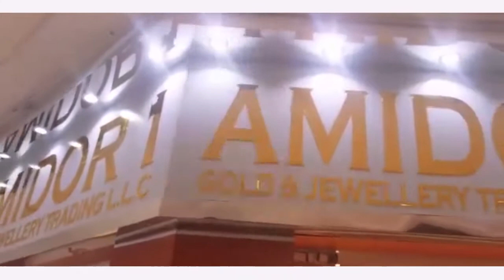DABARA FITINI dans BEMBA par BEN BD ROD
L'Artiste Moussa Keita dit ( dabara fitini ) est une jeune artiste Malien originale de MANDIAQUI dans le Cercle de SAN est née à Bamako et elle à fait des études Fondamantale et secondaire et Universitaire à Bamako ou après elle c'est lancé dans sa carrière musicale comme ayant son destin dans la tradition jeune artiste BOBO et aujourd'hui elle est très très célèbre partout au Mali et dans la sous région et l'artiste DABARA FITINI se bat encore pour son avenir et pour sa carrière internationale et la voilà dans ( BEMBA ) pour vous les FANS avec le soutiens et la communication de son Label Universel BEN BD PRODUCTION INTERNATIONALE contacts: 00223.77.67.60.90 ou 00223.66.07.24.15 ou 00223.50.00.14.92 internationale: 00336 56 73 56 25 par E-mail: /
Licence